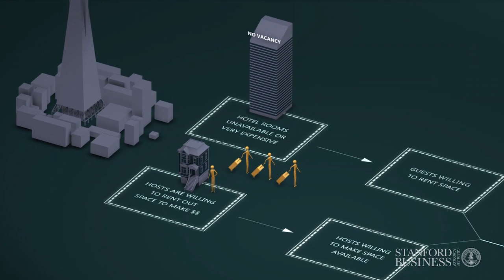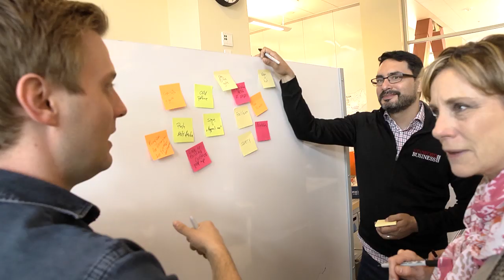Stanford LEAD: Participant Spotlight, Hosni Zaouali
Hear program participant Hosni Zaouali discuss his LEAD experience and how cohort learning impacted how he approaches his job.